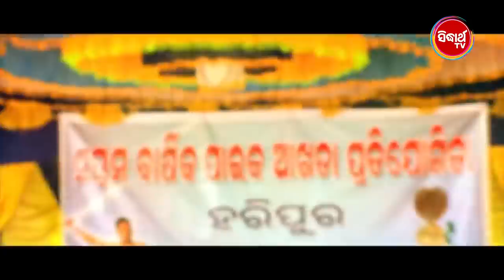Film Masti Scene - Tama Thikana Dauna ତମ ଠିକଣା ଦଉନା | Akash,Rajdeep,Ipsita | ODIA HD